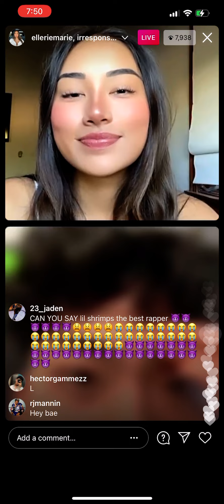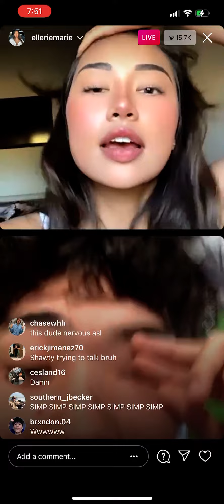RiceGum Goes Live with his Ex *Awkward*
RiceGum goes live with his Ex after a long time and it gets awkward.